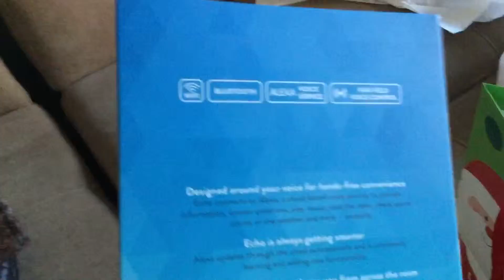Amazon echo! Soooooo coolllllllllll!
And high tech!